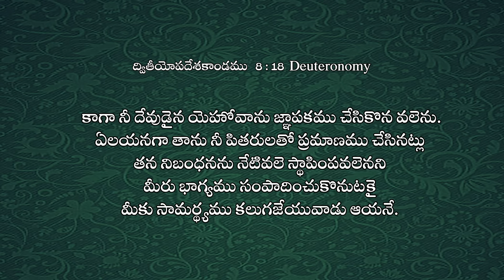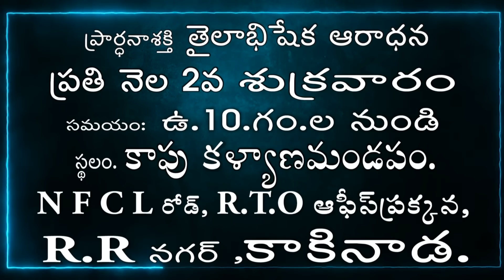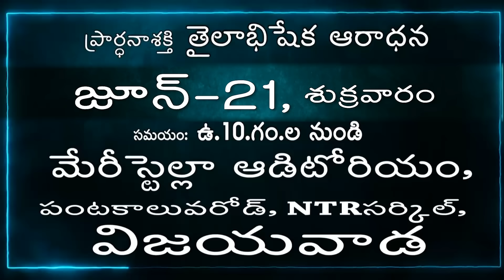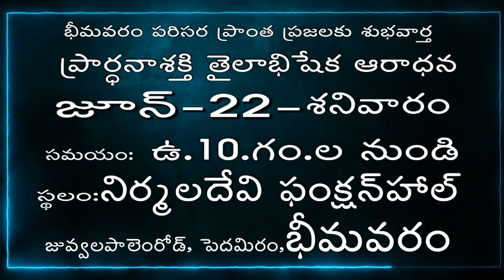Live EP-1833(10-06-2024)ఈరోజు వాగ్దానం || Power Of Prayer || pradhana shakti || Essaku foundation